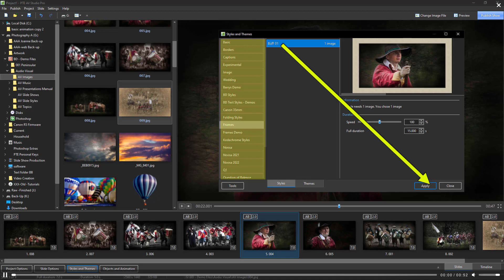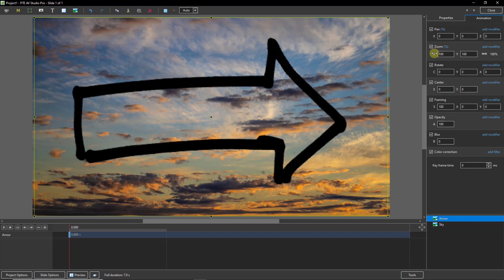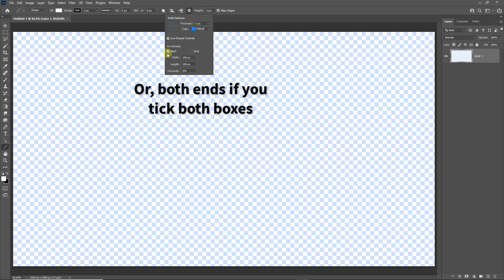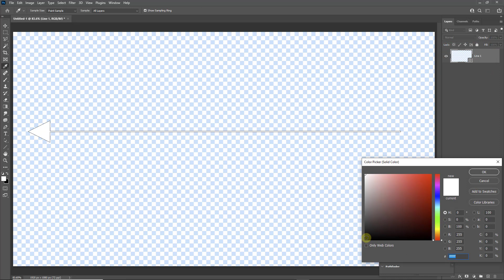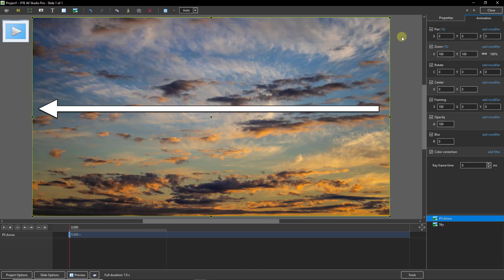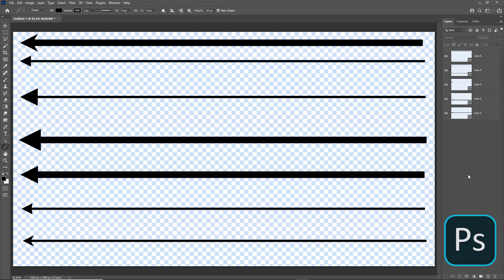010 - 5 Minute Fix - PTE AV Studio - Arrows and Highlights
Check out hundreds of our videos on Photoshop, Lightroom and Audio Visual